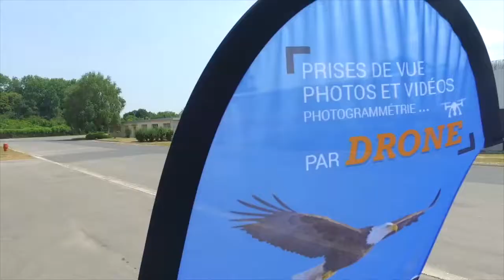Session drone avec IC77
Mercredi 21 Juin a eu lieu la rencontre des adhérents de l'International Club 77 à l'aérodrome de Melun Villaroche. La matinée a été animée par le Général Watin Augouard sur la transformation numérique et les enjeux de sécurité. L'occasion pour Drone by Lukas de faire découvrir ses drones aux participants. Un apéro "déjeunatoire" a suivi pour permettre aux participants déchanger et de se rassasier afin d'être pleinement opérationnels pour la découverte au pilotage de drone de l'après-midi. Les conditions étaient optimales: grand ciel bleu et vent de 5 noeuds. Les membres du club étaient encadrés par trois pilotes chevronnés de Drone by Lukas et ils ont pu s'exercer sur les F450 sur la zone de vol et sur le nouveau MAVIC Pro dans un hangar à avions. Un moment de découverte plébiscité par tous, dans une ambiance chaleureuse !

Drone by Lukas
Formations au pilotage de drone, animation d’événements avec drones

LUKAS EST ADHÉRENT  DE LA FÉDÉRATION PROFESSIONNELLE DU DRONE CIVIL
Société LUKAS  Depuis 1995
3, Boulevard Charles Gay  77000 MELUN